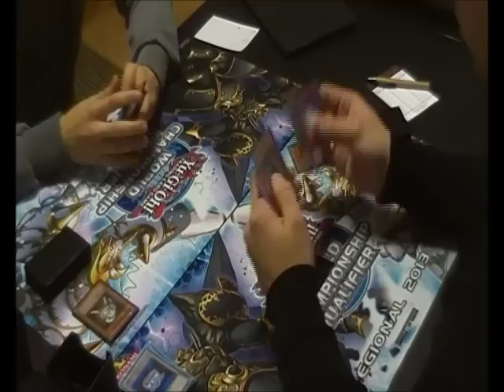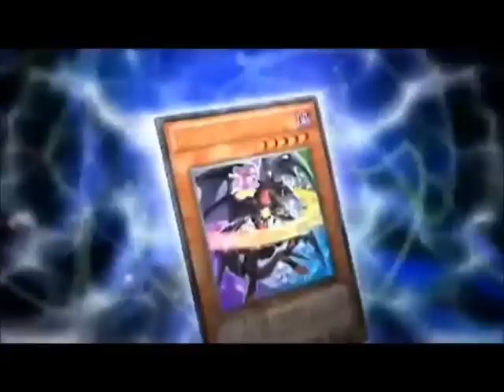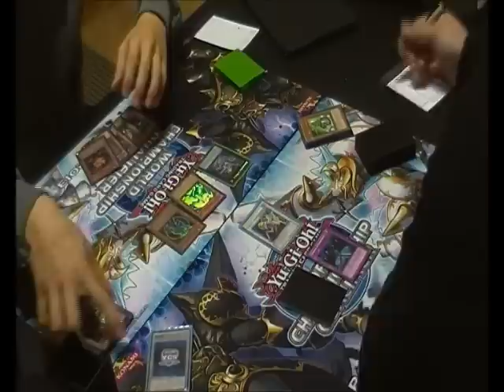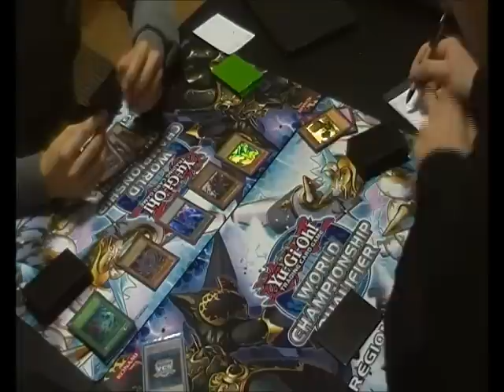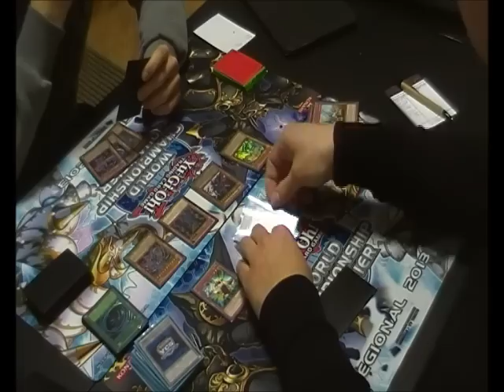FEATURE MATCH 5° Turno - WCQ Qualifer Trieste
Come avrete potuto vedere questa volta i video sono impostati in maniera differente, ho lasciato l'audio, ho inserito le animazioni di alcune carte e quando la partita me lo ha permesso (in termini di durata) ho limitato se non evitato completamente i tagli che di solito faccio per dare un maggior senso di continuità al video.
Ho fatto un esperimento, diciamo, a voi la valutazione.